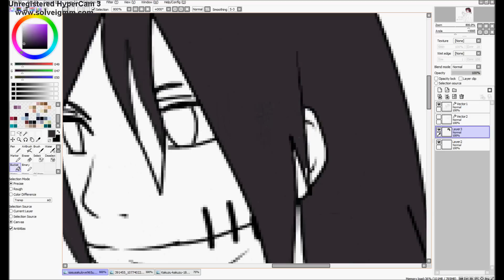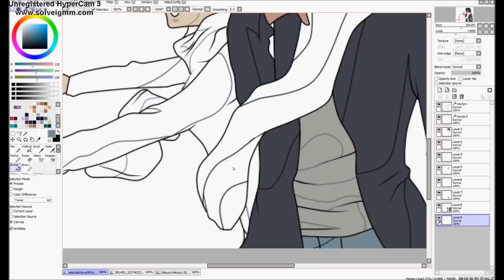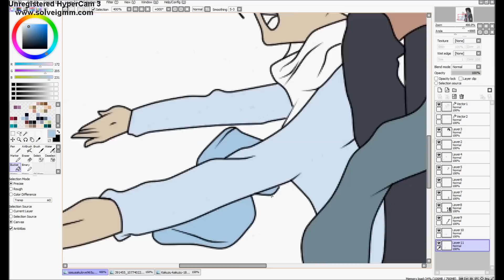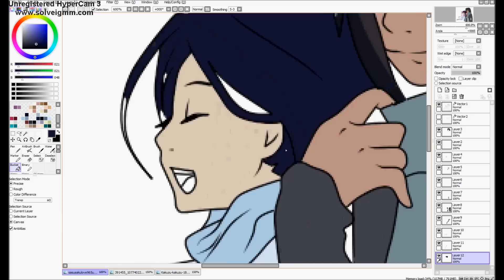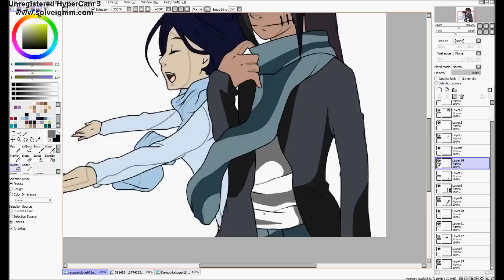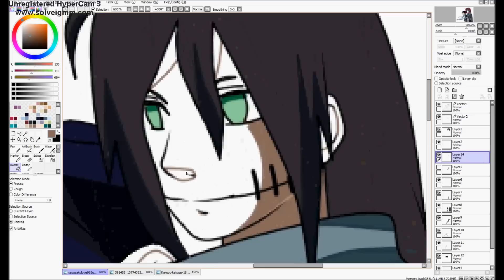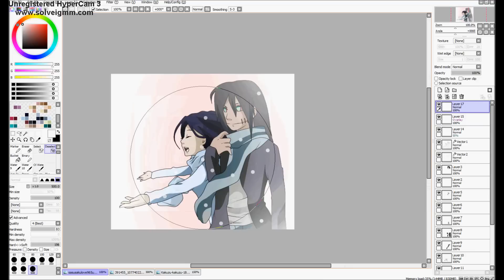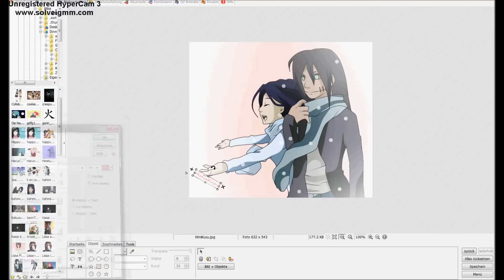Coloring Kahimi and Kakuzu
HD PLEASE!!

Song: Hatsune Miku - last Night Good Night
Deutsch/German:

Sooo xD nachdem dieses Pair in einem RPG entstanden ist, musste ich das irgendwie sofort machen, und habe mich heute endlich dazu bewegt xD
Kakuzus Frisur passt nicht so ganz und ihm fehlen ein paar Muskeln ._. FAIL !
Schande über mich xDDD
Aber ich hoffe es gefällt Miri-chan (Der Schreiberin von Kakuzu im RPG) trotzdem ^^

Diesmal ist die Geschwindigkeit etwas langsamer, da sonst dieser schöne Song nicht reingepasst hätte.

English:

Sooo xD after this pair is created in an RPG, I had to somehow make immediately, and I have now finally moved to xD
Kakuzus hairstyle suits not quite and it lacks a few muscles. _. FAIL!
Shame on me xDDD
But I hope it like Miri-chan (The writer of Kakuzu in RPG) anyway ^ ^

This time, the speed is a little slower, otherwise this beautiful song had not purely fit.
I hope ya like it!